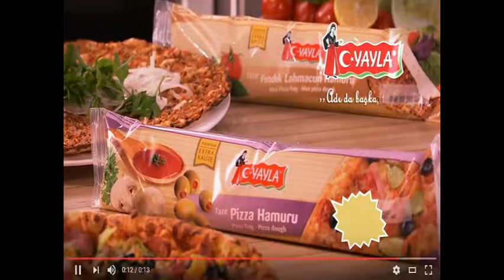Reklamcı Mazhar Baba TürkGuy - Reklam Kuşağı (2 Aralık 2016)